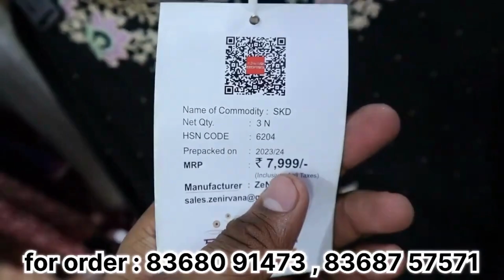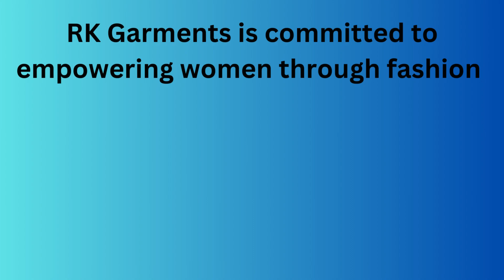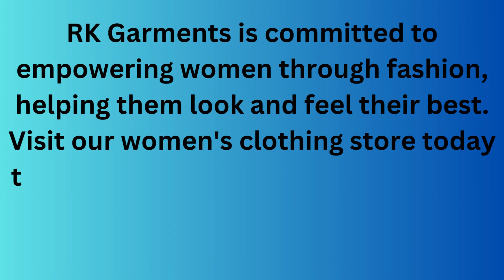women clothing brands/best clothing brands for women/top 10 women's clothing brands.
GC 37 PUL PRAHLADPUR NEAR BADARPUR METRO SATATION DELHI NEW DELHI 110044

Looking for some of the best women's clothing brands out there? Look no further! In this video, we're going to be ranking the top 10 women's clothing brands on the planet. From high-end designers to family-owned businesses, we'll have a brand for everyone. So sit back, relax, and let us take you on a journey through the world of women's clothing.

Looking for the best women's clothing brands? Look no further! In this video, we'll share our list of the 10 best women's clothing brands, based on our own personal opinions.

From high-quality brands to stylish selections, we've got you covered. We want to know what you think the best clothing brands for women are!

Love fashion but don't know where to start? Check out our list of the best clothing brands for women! From high-end designers to affordable options, this list has everything you need to find the perfect wardrobe for your style.

In addition to the best women's clothing brands, we've also included a list of the 10 best clothing brands for women. This list includes some of the most popular and well-known clothing brands for women. Whether you're a fashion novice or a seasoned pro, these brands will have you looking your best. So what are you waiting for? Start shopping today!

2 pic set kurti plazo haul

palazzo kurti set haul.

kurti palazzo haul

kurti palazzo set review

3xl kurta palazzo set

daily wear kurti palazzo haul

best palazzo set online

cotton palazzo set haul

best palazzo haul

cotton palazzo haul

cotton palazzo set

daily wear palazzo haul

palazzo kurta set haul

kurti palazzo haul

palazzo kurti set flipkart

4xl kurta palazzo set

kurti palazzo set haul

kurti set with palazzo

kurti and palazzo haul

kurta palazzo online shopping

palazzo set haul

plazo pant set kurti

kurti with palazzo online shopping

 kurti palazzo haul

plazo pant set

palazzo set haul

palazzo haul by beginners creativity

palazzo kurti set

cotton palazzo suit haul

3xl kurti palazzo set

palazzo set haul

palazzo set under 500

kurta with palazzo haul

daily wear palazzo set

These brands offer a wide range of clothing options, including casual wear, formal wear, athleisure, swimwear, and more. Each brand has its unique style and reputation in the fashion industry.